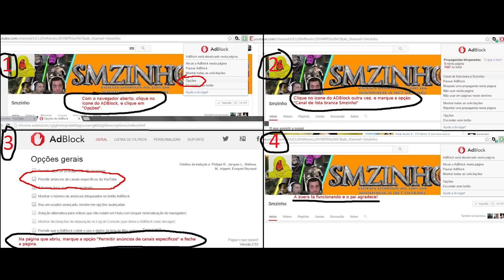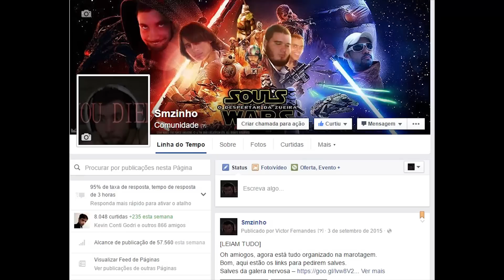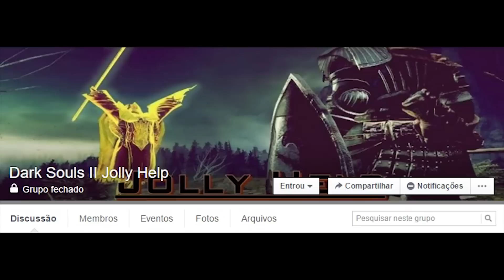Dark Souls 3 PT#12 - Oceiros Rei cegueta e Champion Gundyr, Galera corre pro Skyrim #2